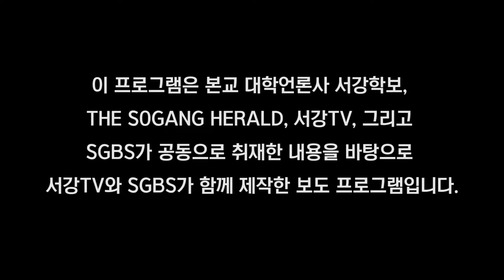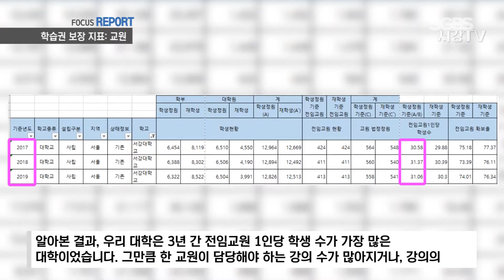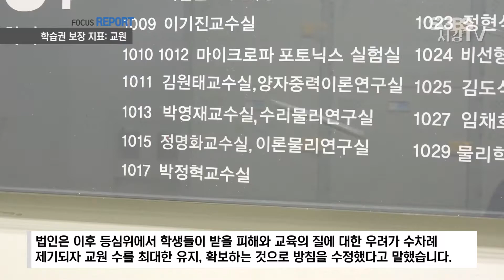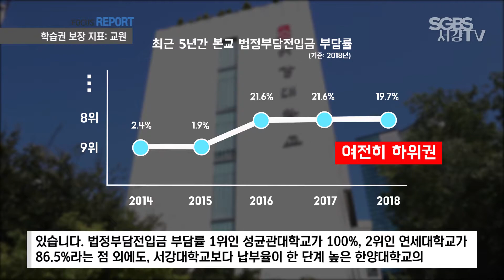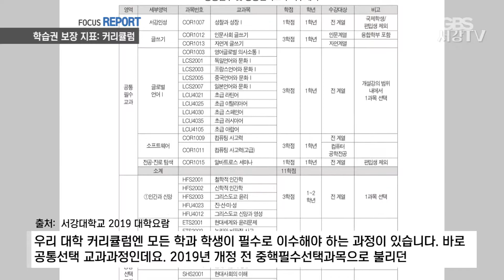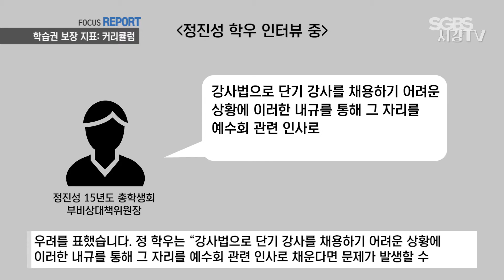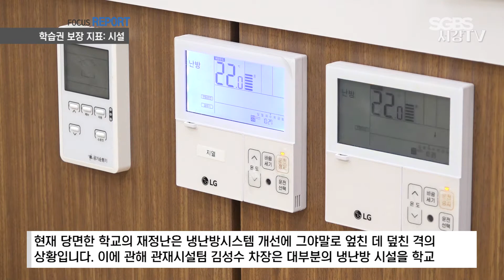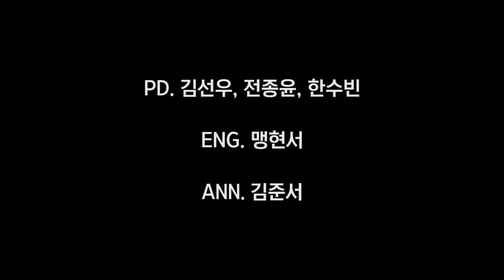[여러분의 학습권은, 안녕하십니까?] | FOCUS REPORT | 서강대학교 방송국 SGBS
서강대학교 방송국 SGBS

PD. 김선우 전종윤 한수빈
ENG. 맹현서

ANN. 김준서

*사실과 다른 부분이 있어 기존 영상을 불가피하게 삭제 후 재 업로드하였습니다.

아래는 기존 영상 3분 21초 부분 멘트였습니다.

"각 대학의 전체 개설 강의 수 중 61명 이상 강의 수의 비율을 계산해 비교한 결과, 지난 3년간 우리 대학의 대형 강의 개설 비율은 서울 주요 11개 대학 중 가장 높았습니다."(11위)

그러나 우리 대학 대형강의 비율 순위는 3년간 11개 대학 중 11위가 아니라 10위였습니다.

'서울 주요 11개 대학 중 61명 이상 대형강의 개설 비율 순위'에서 2017년부터 2019년까지 3년 간 2번째로 높은 10위를 기록했습니다.

(출처. 대학알리미 정보공시: 학생 규모별 강좌 수)

영상에 수치 상 오류가 없도록 수차례 검토를 했으나, 기사 수정 과정에서 이러한 실수가 난 것으로 파악했습니다.

따라서 기존 영상을 11월 27일 오전에 삭제한 뒤, 사실을 바로잡은 후에(12월 2일) 업로드하였습니다.

저희 영상을 시청하시는 학우분들께 혼란을 드린 점 사과드립니다.